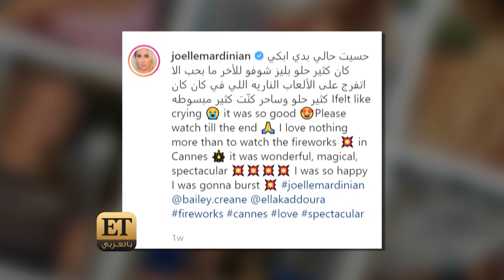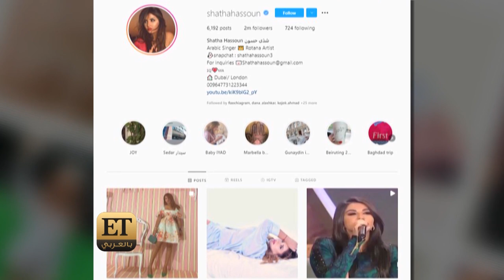أوروبا الوجهة المفضلة عند النجوم وتحديداً مدينة كان ومدينة موناكو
✨يبدو أن أوروبا كانت الوجهة المفضلة عند النجوم وتحديداً مدينة كان ومدينة موناكو✨ وهذا ما شاهدناه بشكل كبير على السوشيال ميديا، ومن مشاركة النجوم أوقاتهم السعيدة مع متابعيهم ومنهم جويل ماردينيان، شذى حسون، عاصي الحلاني، ماريتا وغيرهم...